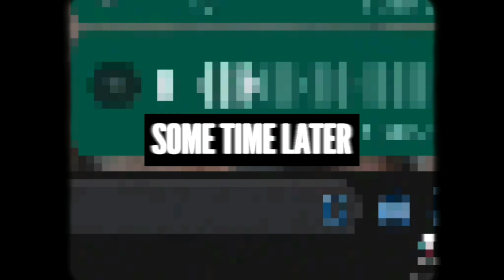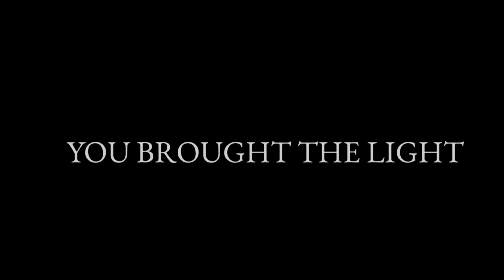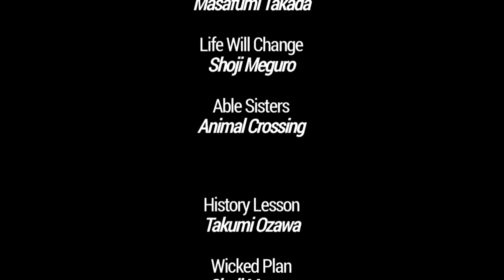The VRChat Holiday Spirit ft. Nathan928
My Final VRChat Video

Edited by J.D. Littleghost

This video was recorded in 2021, I wanted to get it done for Christmas of last year but didn't have time.
I've put a lot of work into this video as you could probably tell. Making the decision between which video I wanted to be my last VRChat video was definitely hard but this footage in particular felt like the one that deserved it out of the other candidates.

If you enjoyed even a second of this video please like a leave.
I'm only asking this because it's supposed to help the video get noticed and picked up by the algorithm of youtube.
It's either that or just share with video with your friends.

In fact listen to this song which is also on the same album that Algorythym is from.
Definite Villain music.
I think I've said algorithm enough times now so let's get back to the normal description.

Friends in this video (in order of appearance)
Nathan (Red colored subtitles)

Thank you for everything VRChat, So Long & Goodnight.